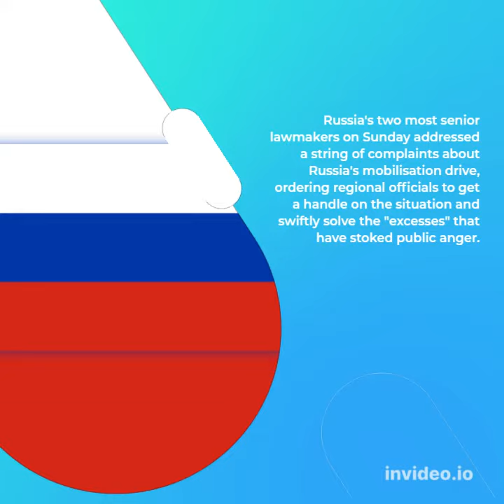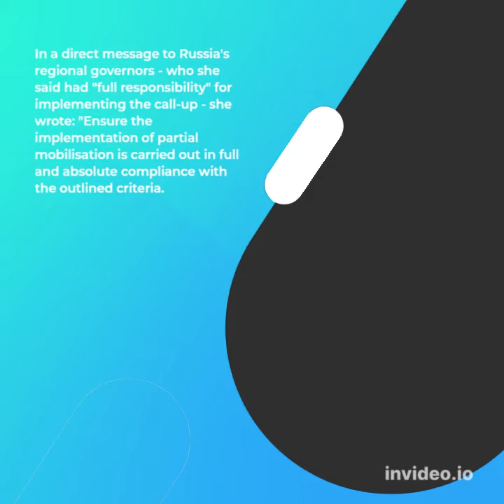Putin's Close Allies Express Concern Over Russia's Mobilisation Drive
Moscow: Russia's two most senior lawmakers on Sunday addressed a string of complaints about Russia's mobilisation drive, ordering regional officials to get a handle on the situation and swiftly solve the "excesses" that have stoked public anger.
President Vladimir Putin's move to order Russia's first military mobilisation since World War Two triggered protests across the country and seen flocks of military-age men flee, causing tailbacks at borders and flights to sell out.

Multiple reports have also documented how people with no military service have been issued draft papers - contrary to Defence Minister Sergei Shoigu's guarantee that only those with special military skills or combat experience would be called up - prompting even ultra-loyal pro-Kremlin figures to publicly express concern.

Russia's top two parliamentarians, both close Putin allies, explicitly addressed public anger at the way the mobilisation drive was unfolding.

Valentina Matviyenko, the chairwoman of Russia's upper house, the Federation Council, said she was aware of reports of men who should be ineligible for the draft being called up.

"Such excesses are absolutely unacceptable. And, I consider it absolutely right that they are triggering a sharp reaction in society," she said in a post on the Telegram messaging app.

In a direct message to Russia's regional governors - who she said had "full responsibility" for implementing the call-up - she wrote: "Ensure the implementation of partial mobilisation is carried out in full and absolute compliance with the outlined criteria. Without a single mistake."